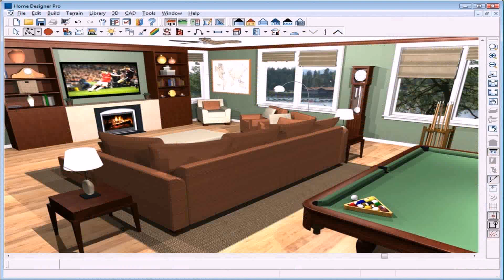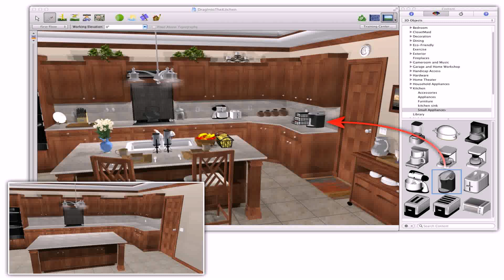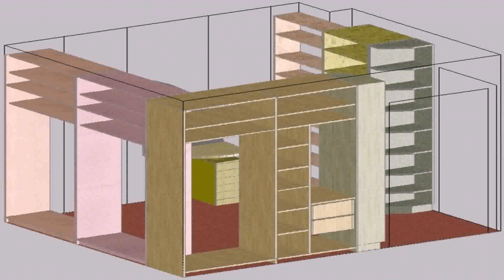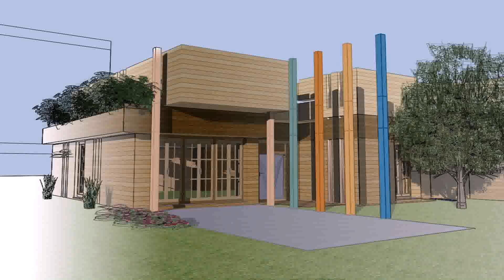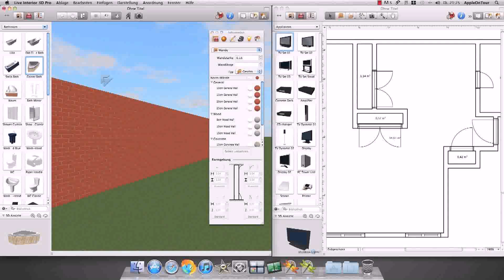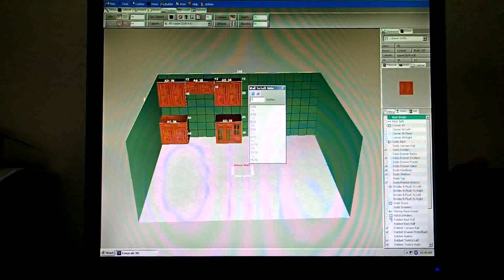What Is The Best Free Home Design Software For Mac